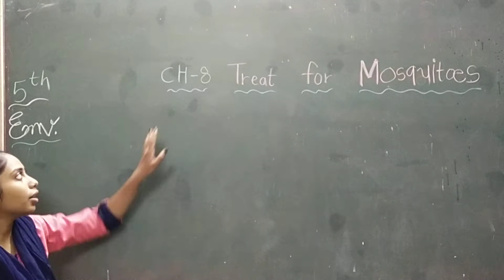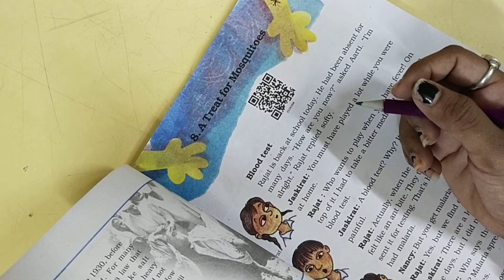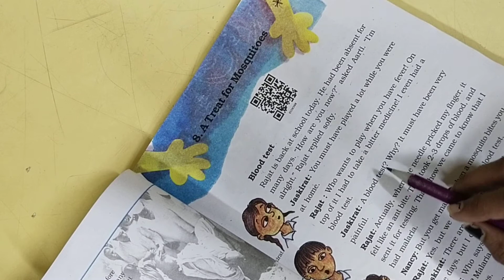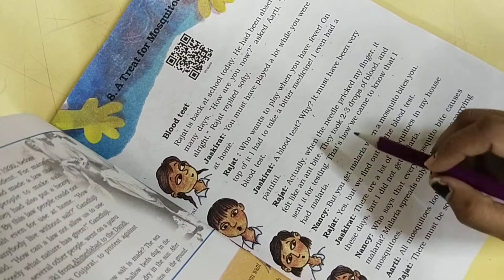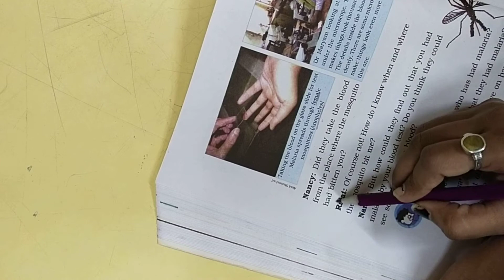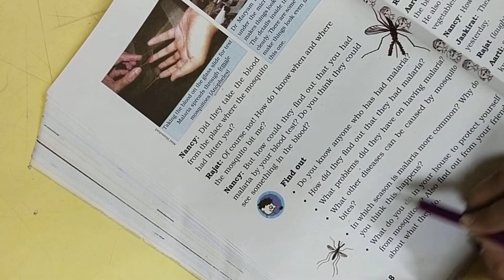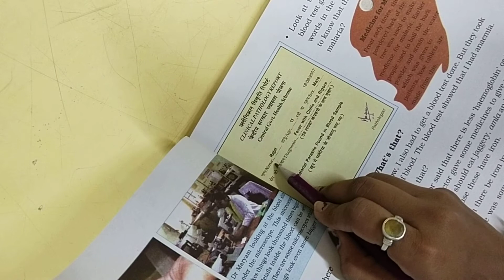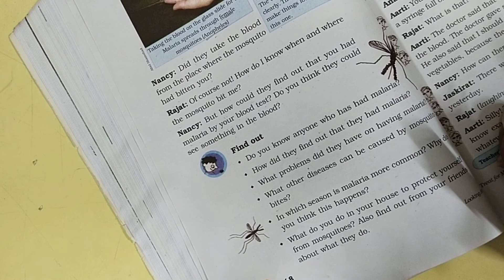03 09 21 E m std 5, Sub ENV,part 1,ch 8